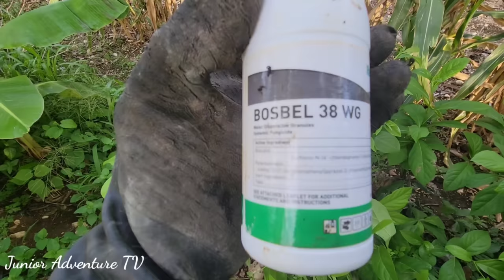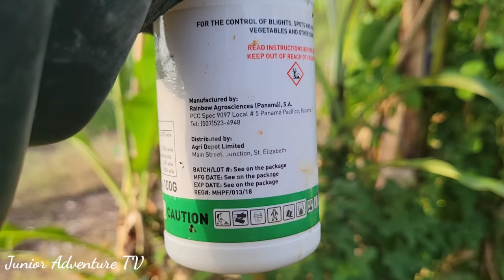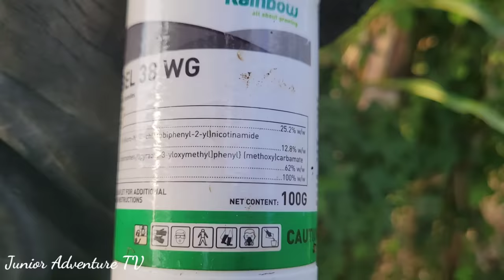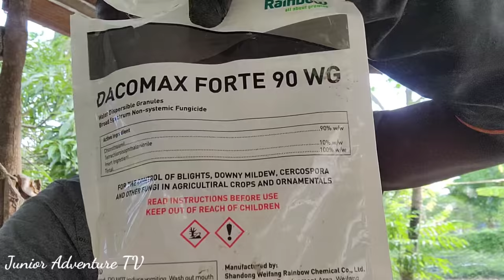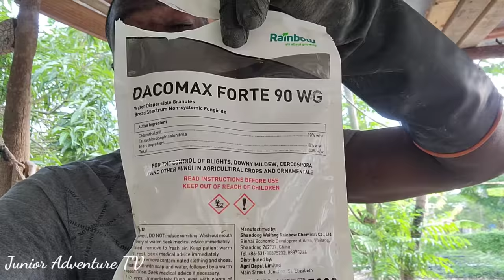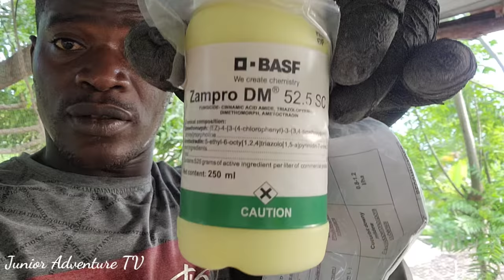best sweet potato The first chemical I ever see stop downy mildew my 🥒 is safe